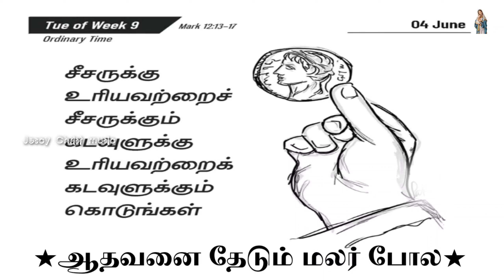பொதுக்காலம் 09ம் வாரம் செவ்வாய் திருப்பலி வாசக சிந்தனைக்கான பாடல்|ஆதவனை தேடும் மலர் போல|04.06.2024